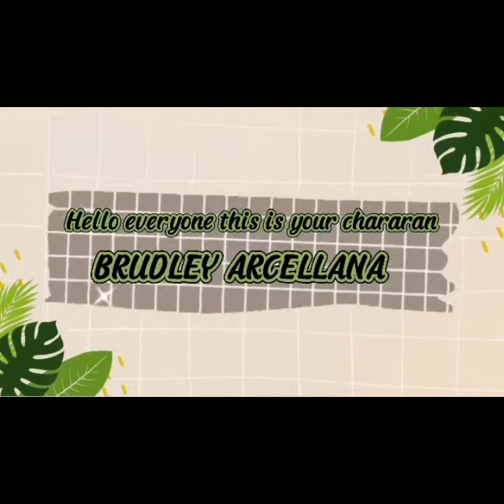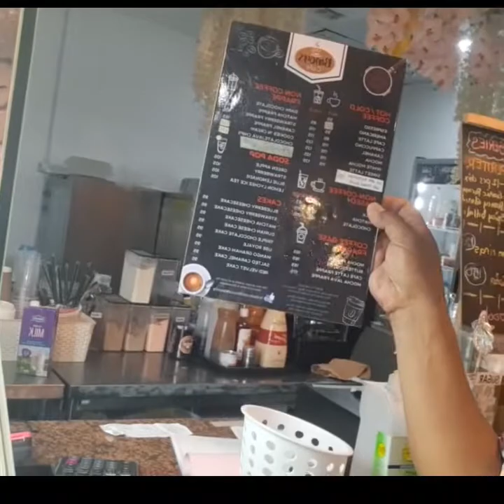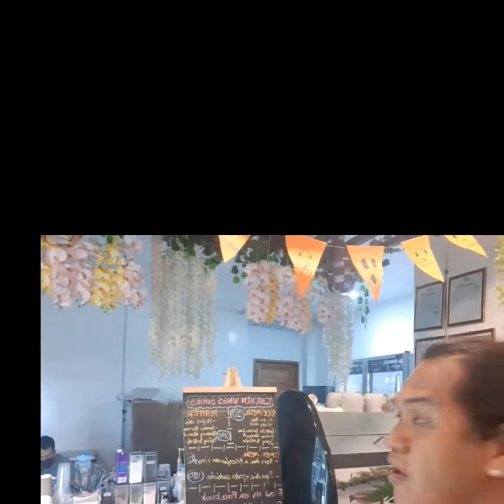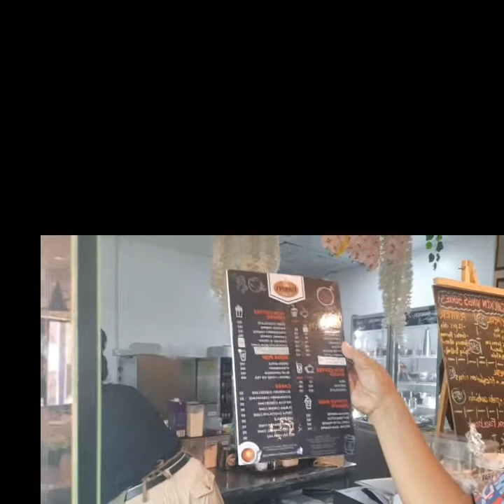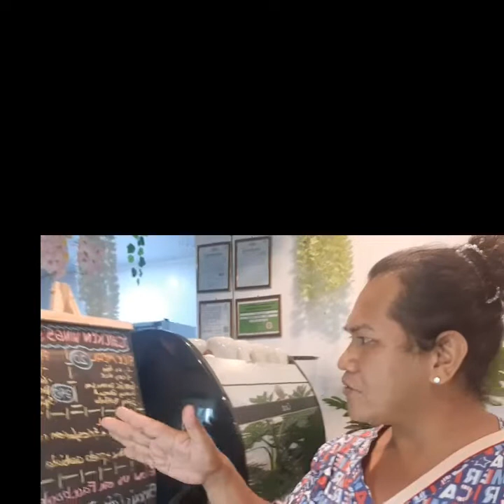BINOYS CAFE yummy cakes,donuts,cheesecake, & coffee